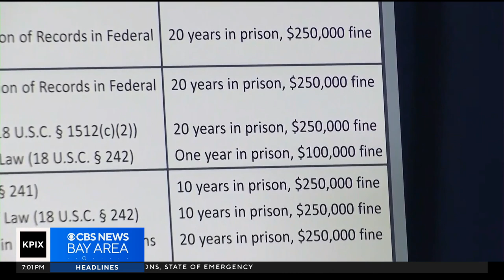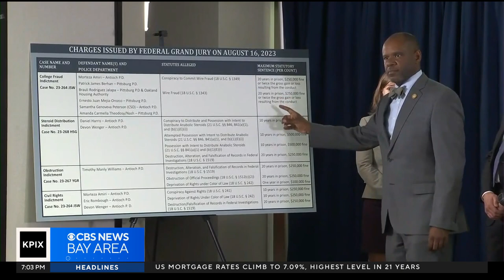PIX Now Evening Edition 8-17-23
CBS News Bay Area evening edition headlines for Thursday Aug.17, 2023. Watch full newscasts streamed at the CBS SF website or on the app.